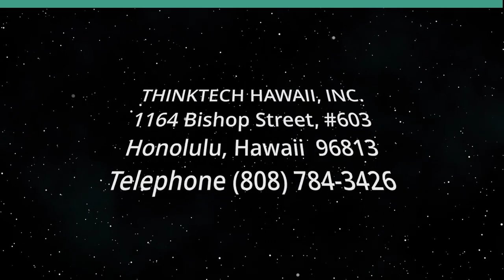Planning our Transportation Future (The Two-Wheel Revolution)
What is OMPO and What Does it Do.  The host for this show is Peter Rosegg.  The guest is Samantha Lara.

What is Oahu Metropolitan Planning Organization and what does it do? How does it contribute to better transportation possibilities and to the safety of all those who use our streets?

Underwriters:
Michael Sklarz
The Cooke Foundation
Hawaii Energy
Hawaii Energy Policy Forum
Hawaiian Electric
Galen Ho of Immersive Worlds
Kamehameha Schools